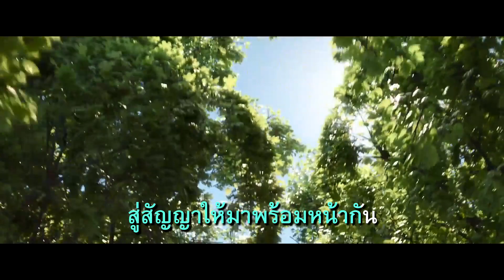Parting Ways (ร้างรา) | Soul | แปลไทย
These are my self-written Thai lyrics of Parting Ways from Pixar's Soul. Feel free to sing my lyrics as long as you credit my name as the translator :D

Translation:
Although we have to part
Please come back to see each other again
If love is the indication showing
You want to dedicate your life and heart
To the promise that we will come back to together
To feel the joy of love
Love, kindness
Love from the sky
Love, love, precious love
Love, oh, dear love